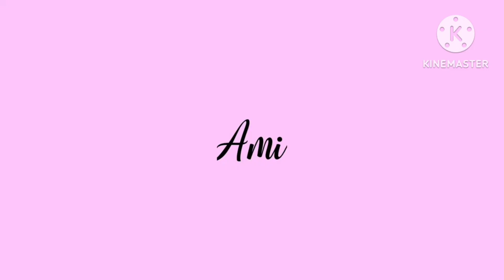ang babaeng maganang kumain